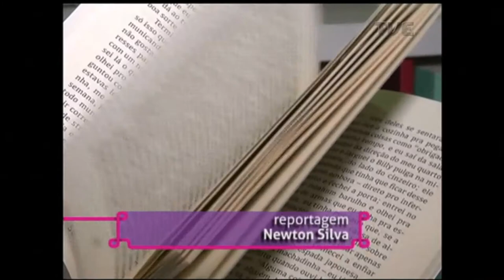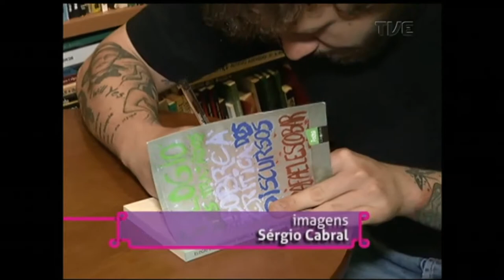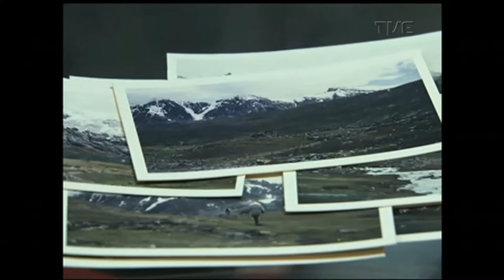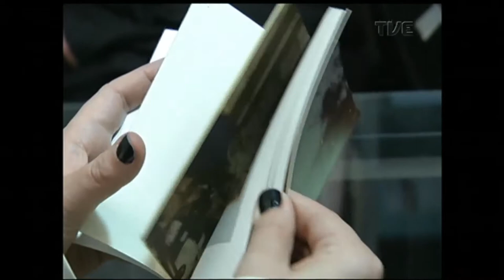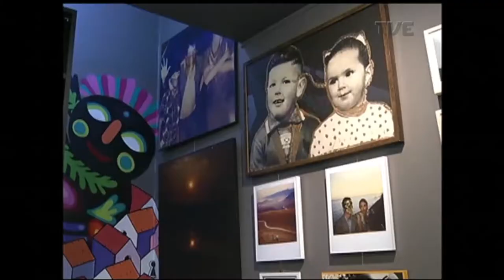Estação Cultura | TVE - Renato Oliveira - 18/09/17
OLÁ, COMEÇANDO O ESTAÇÃO CULTURA DESSA SEGUNDA-FEIRA PELO SINAL DIGITAL DA TVE CHEGANDO NA TUA TV OU NO TEU DISPOSITIVO MÓVEL, TAMBÉM ATRAVÉS DO SITE TVE PONTO COM PONTO BR./// HOJE, A GENTE TE MOSTRA UMA MATÉRIA SOBRE A PRIMEIRA SEMANA DA FOTOGRAFIA DA CALÁFIA ART STORE, E DO LANÇAMENTO DO LIVRO "ELOGIO DOS TRATADOS SOBRE A CRÍTICA DOS DISCURSOS" DE RAFAEL ESCOBAR. TAMBÉM CONVERSAMOS SOBRE MÚSICA E ARTES CÊNICAS: RECEBEMOS O CANTOR E ATOR ANTONIO CARLOS FALCÃO QUE ESTÁ NA PROGRAMAÇÃO DO PORTO ALEGRE EM CENA COM O ESPETÁCULO " A DOCE BÁRBARA - MARIA BETHANIA EM CANTORIA". E, AINDA, TEMOS O TROMPETISTA RENATO OLIVEIRA, ALUNO DA ESCOLA DA OSPA, QUE NOS CONTA SOBRE A CAMPANHA DE FINANCIAMENTO COLETIVO QUE ESTÁ EM ANDAMENTO PARA VIABILIZAR UM CURSO NA BÉLGICA. RENATO OLIVEIRA FAZ UMA MUSICA PARA NÓS.